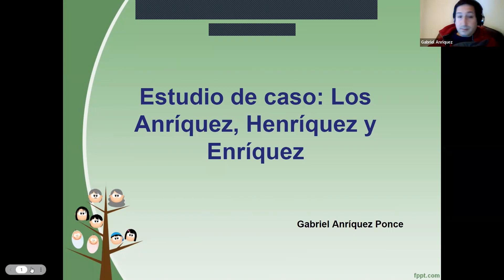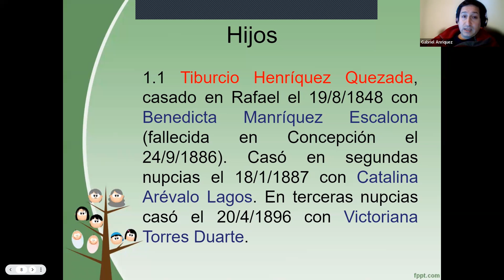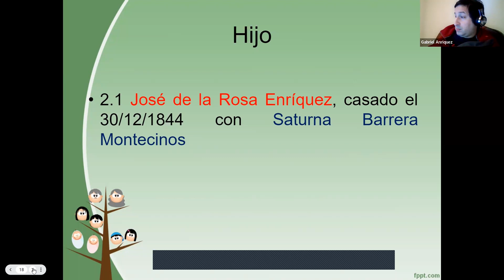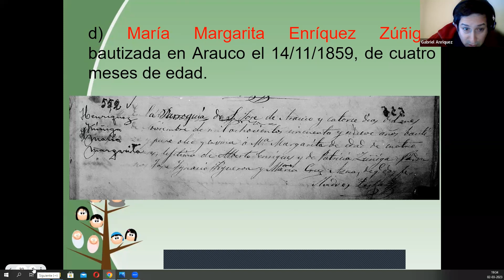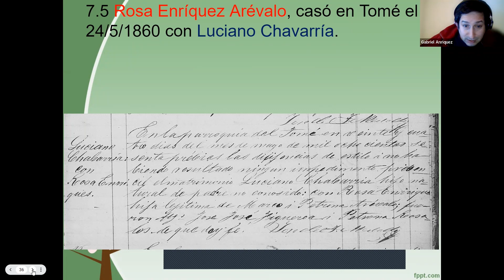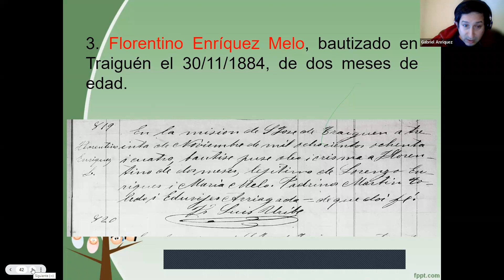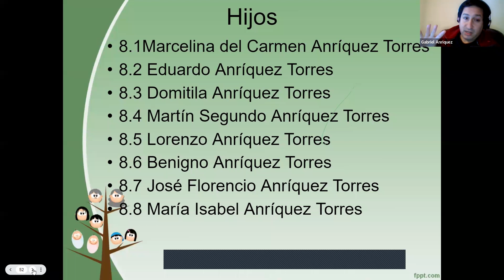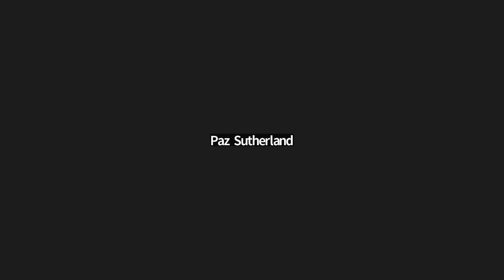Caso de Estudio: "Los Anríquez, Henríquez y Enríquez"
Ciclo de Charlas GEDDGEN 2023.

Por Gabriel Anríquez Ponce, Doctorado en Educación Universidad de Valencia

Charla organizada por GEDDGEN y realizada el jueves 02 de marzo de 2023